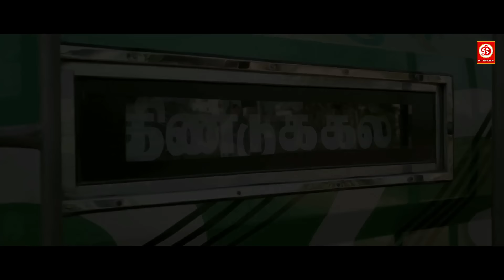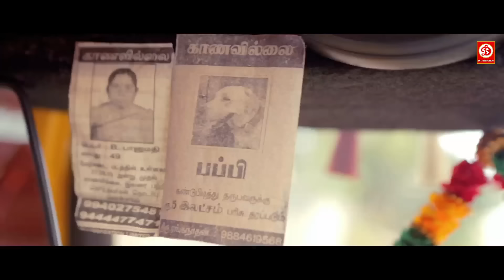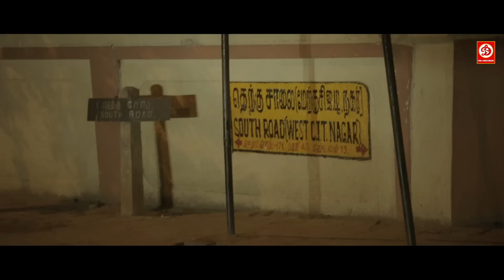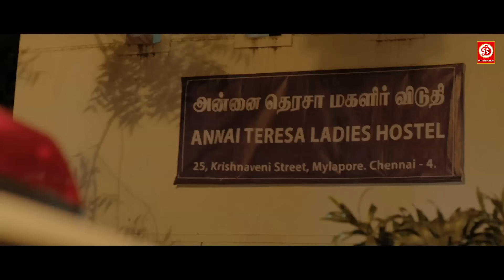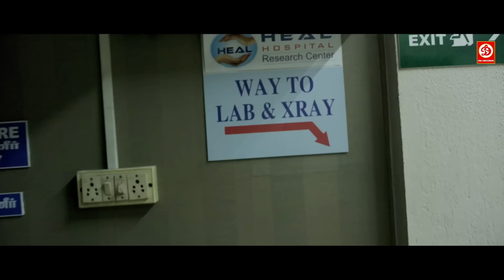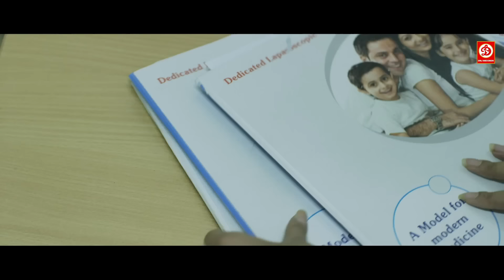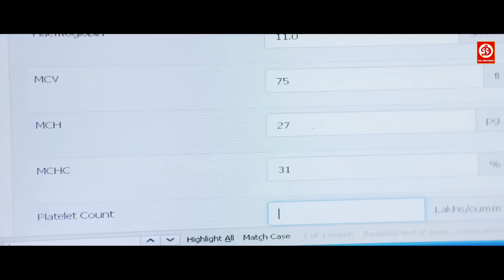Murder {HD}- New Released Hindi Dubbed Full Movie | New Love Story Hindi Dubbed New South Movie